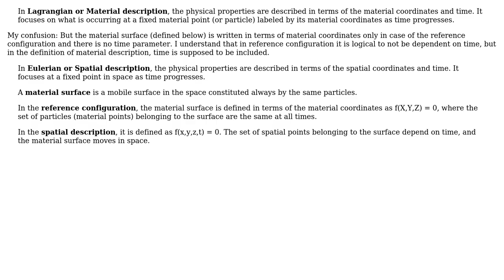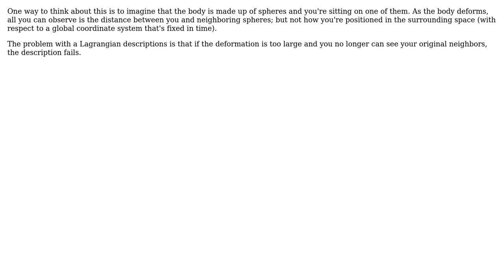Engineering: Confusion in the Lagrangian description of Material Surface in Continuum Mechanics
With thanks & praise to God, and with thanks to the many people who have made this project possible! | Content (except music & images) licensed under CC BY-SA | Music | Images & others | With thanks to user user134613 user Biswajit Banerjee and the Stack Exchange Network Trademarks are property of their respective owners. You are responsible for your own actions.